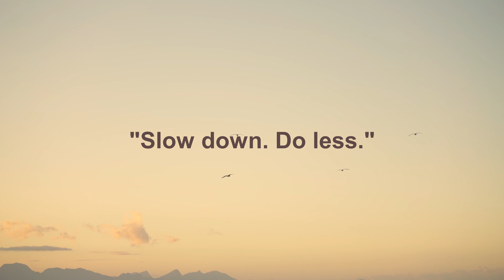Quote #19: Simple Maxime Legace Wisdom to Live By, SLOW Lifestyle. Birds in Sky, Relaxation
Quote: Maxime Lagace is the founder and chief editor of WisdomQuotes @maximelagace

Video:  Taryn Elliott (Pexel)
Audio: Alejandro Magaña (A. M.)

🍀 Quotes to reflect, pause, relax, meditate and simplify your life with. One quote per video to give you the opportunity to really sink into what is being said and to connect with how it applies to you.
🍀 Featuring relaxing sounds or music and beautiful nature and images, these videos invite you to reduce the stress, confusion and anxiety of modern living and connect with a better place within yourself, facilitating awareness.
🍀 Give yourself the gift of taking time for yourself.
Repeat viewing as often as you need to integrate it into your life and make the choice to live your best life.
Quotations and beautiful videos for:
Relaxation and Meditation.
Guided meditations.
De-stress + relaxation.
Calm and clarity.
As a compliment to your spiritual or self-improvement practice, including Yoga, Reiki, Meditation, etc.
Dramatically increase your awareness.
Balance and Wellness.

🍀 In our channel you can find quotes from many sources, prominent persons but also quotations and ideas from obscure sources, each ranging across different cultures and perspectives . The Goal is awareness, healing, appreciating and enjoying life.

🍀 To improve relaxation and enhance your experience, some videos will have binaural beats and music to stimulate certain brain wave activity such as: alpha waves, beta waves, delta waves and theta waves.